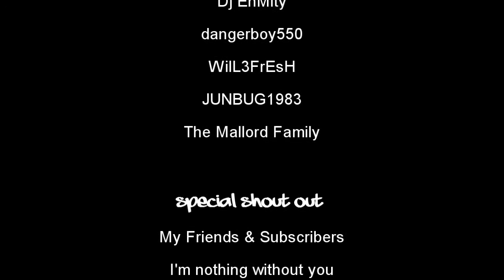How to get 720 Waves *Update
I'm still on the journey to reach perfection. "This is not the finished product" kb

 I will have more updates and additional methods, and product reviews in the future.